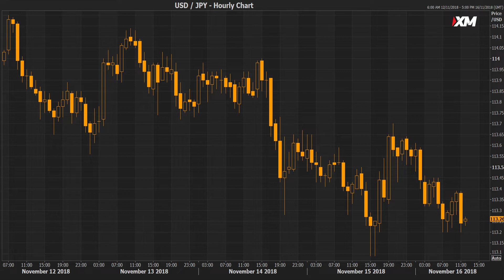Weekly Forex Outlook: 16/11/2018 - Pound shaken by Brexit storm; Euro eyes flash PMIs